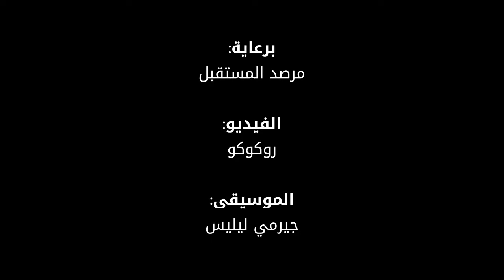شاهد: بزة ذكية لتكنولوجيا التقاط الحركة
تعد هذه البزة الذكية بأن تكون مستقبل تكنولوجيا التقاط الحركة وهي تعتمد على الحساسات ومصنوعة من نسيج نايلون مسامي متين.